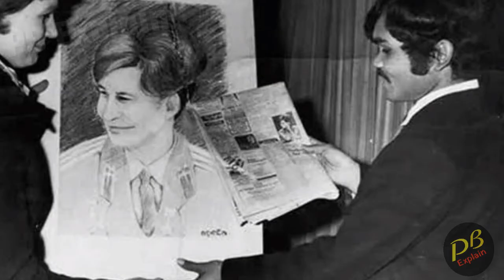अपने प्यार के खातिर साइकिल पर भारत से पहुँचा यूरोप | Pk mahanandiya love story in hindi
es video me maine apko us admi ke bare me bataya hai jo apne pyar ke khatir cycil per bharat se pauncha yurop now watch..|

1.esa vyakti jo pyar ke khatir cycil per bharat se pahuncha yurop
2.bharat se yurop ponchne wala admi
3.ऐस शक्स जो प्यार के खातिर साइकिल पर भारत से पहुँचा यूरोप
4.dehli to yurop trip pradhuman kumar mahanandia
5.pradhuman kumar mahanandia story
6.story of pradhuman kumar mahanandia
7.pradhuman kumar mahanandia trip story
8.pk mahanandia love story in hindi
9.ऐसा शक्स जो अपने प्यार के खातिर साइकिल पर भारत से पहुँचा यूरोप | The man who cycled Eyurope for love
10.pk mahanandiya
11.pk mahanandiya india to europe story